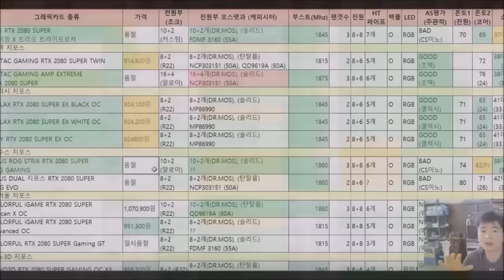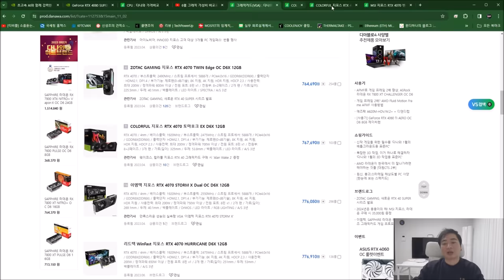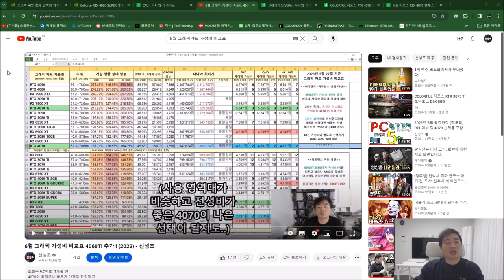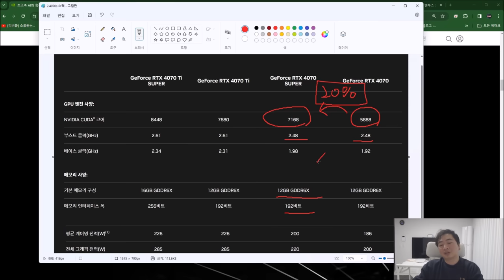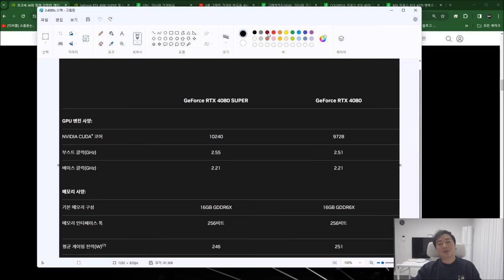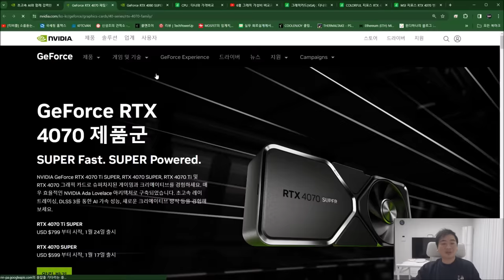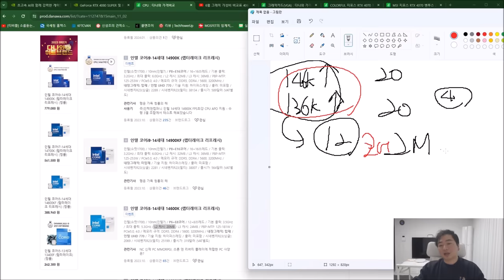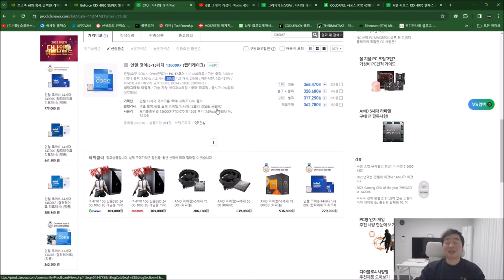SUPER 시리즈 공식발표 (가격 공개 4080 S 200달러 할인!!) + 인텔 논 K 14세대 출시소식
- 가격 (MSRP 기준) 한화는 약 89만, 119만, 149만
- 스팩 (영상 참조)
- 출시일은 4070 SUPER 17일, 4070 TI SUPER 24일, 4080 SUPER 31일
- 14세대 논K는 실망..